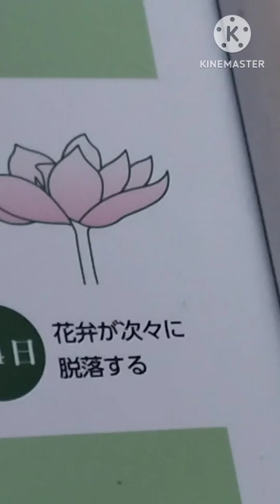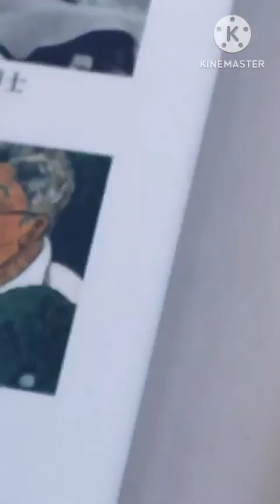summer2024年6月27日朝５時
さらに早出してしまいました。
開いたばかりの蓮が見られるのはこの時間です。